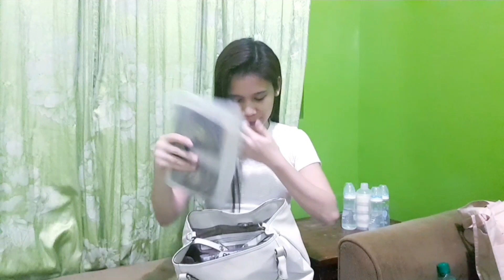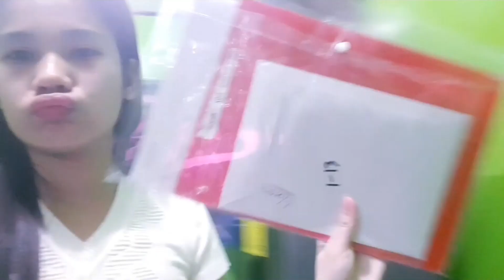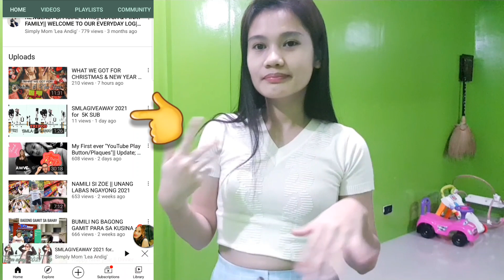WHAT'S INSIDE MY ROCCOBAROCCO BAG || Simply Mom Lea Andig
You can join to our channel and be a member and get access to perks

first; a big thanks to my chanel members who support my chanel . you can visit and support my chanel members

Found this music @:
- free to use music chanel

♡ Simply Mom 'lea Andig'

Name : Lea Andig
Adress:  BRGY San Martin IV Carnation St. Purok 10
CITY: SJDM Bulacan
Philippine 3023